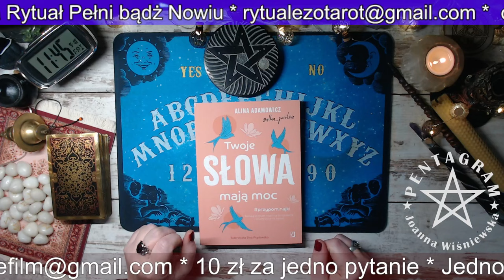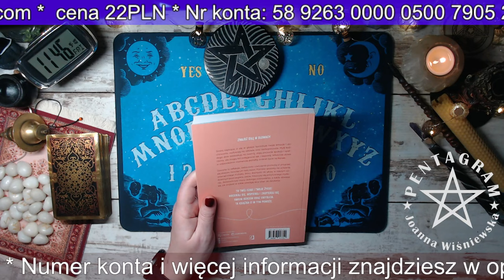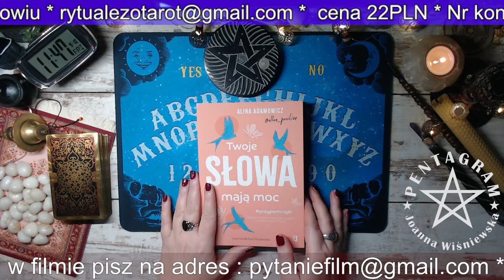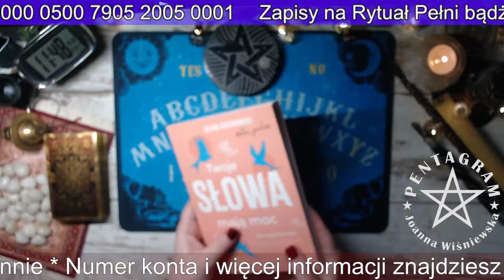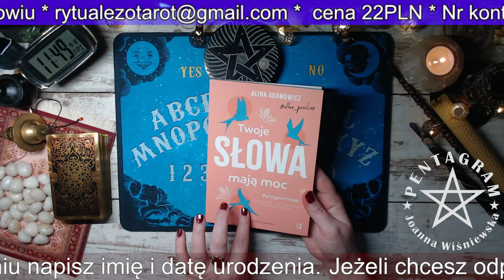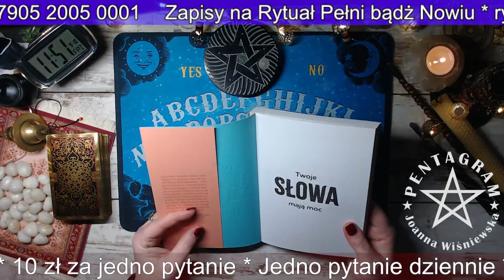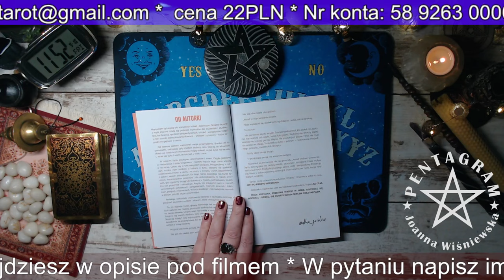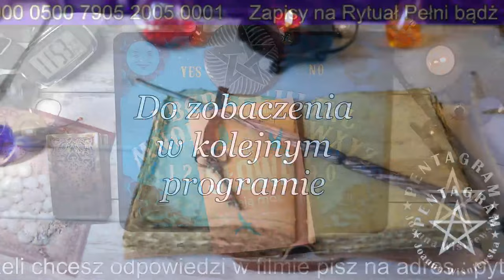Twoje Słowa Mają Moc - Alina Adamowicz Recenzja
Recenzja Książki  Twoje Słowa Mają Moc - Alina Adamowicz
przy współpracy z Wydawnictwem Kobiecym
Chcesz dołączyć do magicznego grona ?
Wieczór z Wróżką codziennie około 21:00
BŁOGOSŁAWIEŃSTWO TYGODNIA w każdą niedzielę o 21:00
Opłaty Paypalem
12 zł za pytanie

Bank Pekao   nr konta: 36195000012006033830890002
Kod SWIFT/BIC Bank Pekao: PKOPPLPW
IBAN Bank Pekao: PL 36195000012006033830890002

Adres korespondencyjny:
Poczta Polska Odbiór w punkcie
Joanna Wiśniewska
Pl.Szarych Szeregów 5 a,
98-100 Łask